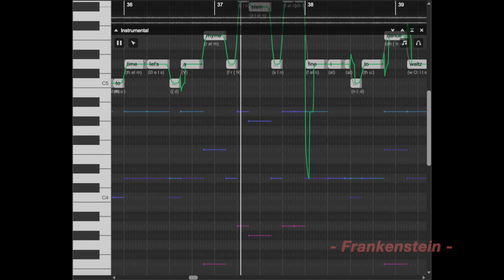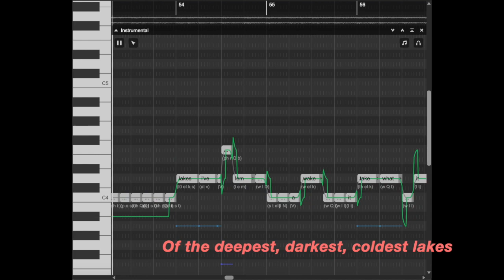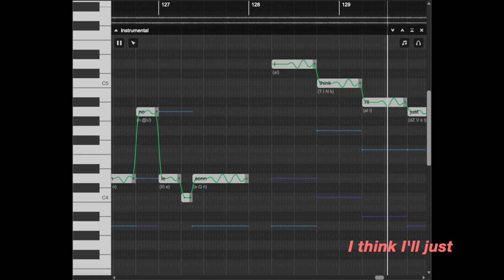【SynthV Cover】Hack Writer (by Ferry)【Eleanor Forte】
Ahhh yes I love Ferry's music~

The song features a poem in Latin that is inappropriate for young audiences

The VSQx and song is by Ferry. And of course, the vocals are by Eleanor Forte from SynthV.

I actually kept the same tuning in this since I really liked it and didn’t really wanna change it (if I ever end up redoing this cover, I’ll try to change up the tuning for sure). xD But I did focus on the audio editing in this and I hope it sounds fine. ^-^

And thumbnail is made by me. Really simple drawing, and I used Ferry’s character art as a reference for it. And I also just placed the image of Eleanor there just because.

Also I really like this song’s message. I definitely agree with it. 👍

I also actually had no idea what cover to do next. I’ve been working on so many different covers at the same time because I really just can’t take one cover at a time, lol. There’s one cover I hope to finish soon. I was gonna make it an UTAU cover, but since the UTAU update hasn’t happened yet, I decided to use SynthV instead. The song is Japanese and I plan to use Yamine Renri for it. This particular song also isn’t a Vocaloid song. :)
Hopefully school doesn’t make me so unmotivated that I won’t finish it. :’)

Anyway, I hope you enjoy this cover~